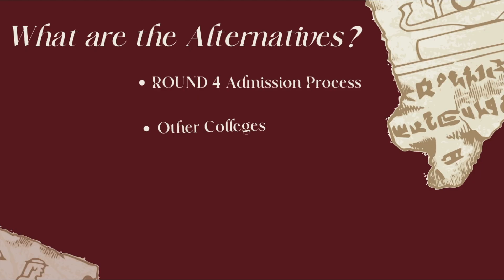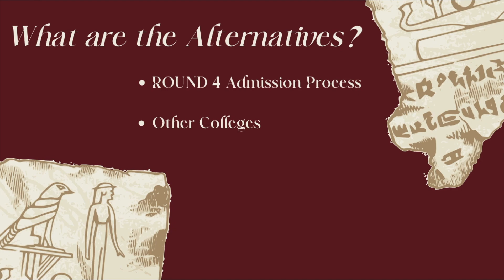Can You Change Your Christ University Campus ? | Yeshwanthpur vs Lavasa vs BGR VS Kengeri vs NCR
Hello Everybody, This video is about some important details relating to the campus change policy of christ university. This video provides all the details which the students need to know about whether they can change their christ university campus from amongst christ university central campus, christ university bgr campus, christ university kengeri campus, christ university delhi ncr campus, christ university lavasa campus and christ university yeshwanthpur campus. It also has important details regarding the dates of Christ University exams for round 4. The reason of releasing the round 4 and whether you should apply or not.

Books to Purchase for College Entrance Test Preparation:

Computer Science